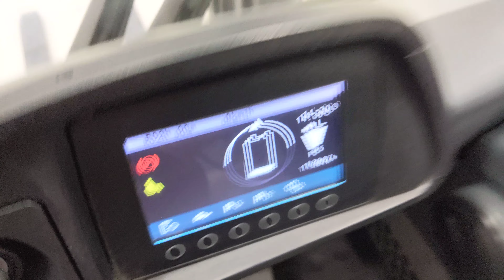46499 - JUNGHEINRICH EFG 430 - AKU